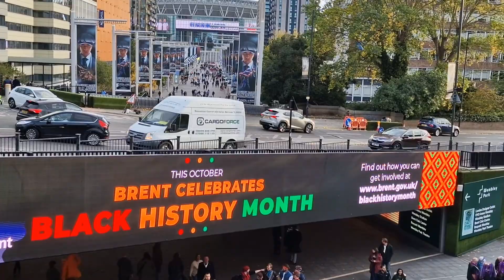Wembley Park , London. .